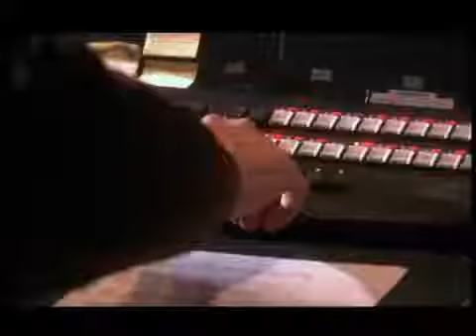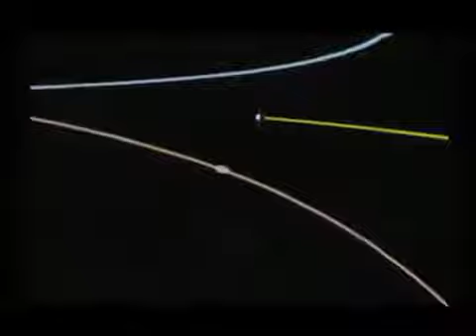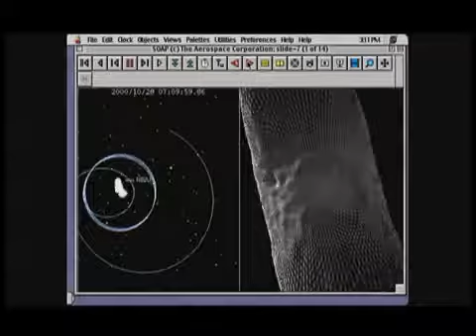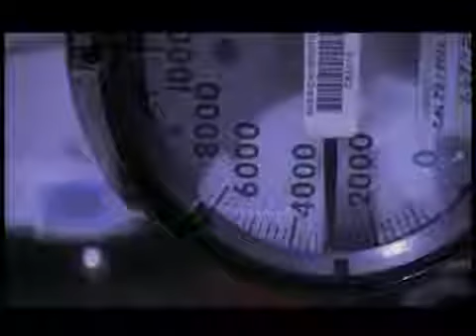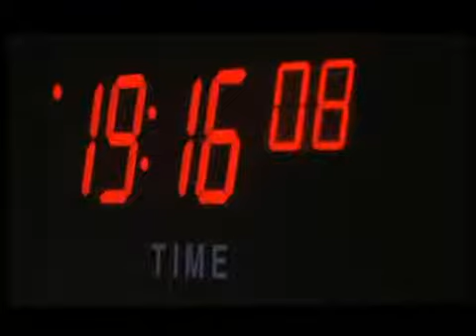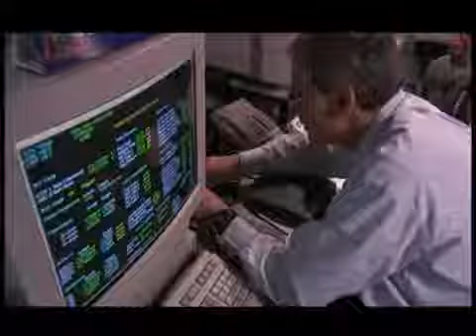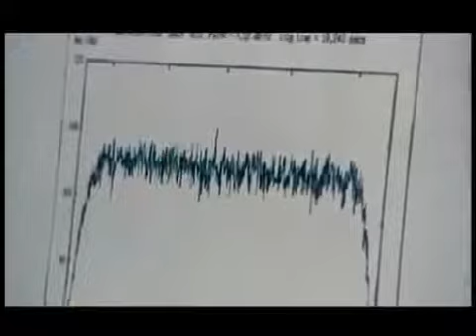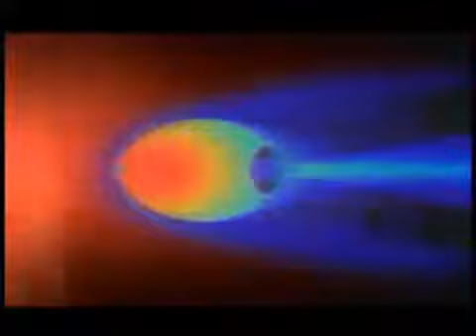Asteroids and How We Can Stop A Potential Collision Documentary - The Best Documentary Ever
On average the earth is hit once every two weeks by an asteroid measuring a couple meters or so across, in fact, the earth is being hit all the time by small .

There is a chance that the asteroid Apophis may cross Earths path if not in 2029 then in 2036 for a potentially catastrophic collision. Is there anything that can be .

Scientists explore potential ways to save the world by deflecting killer asteroids. Brilliant video from BBC science show Averting Armageddon.